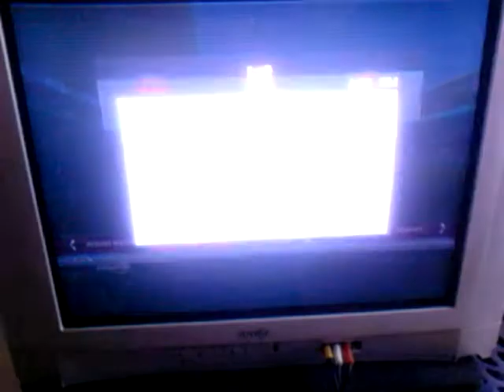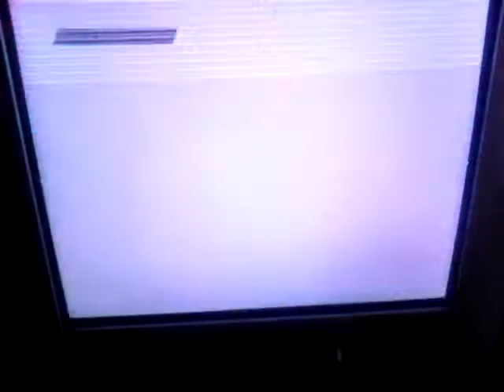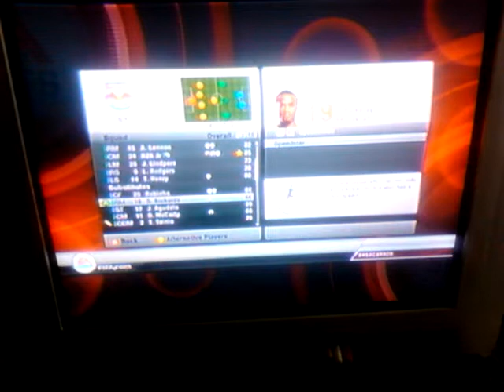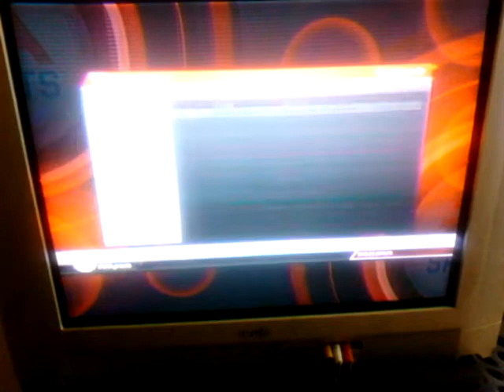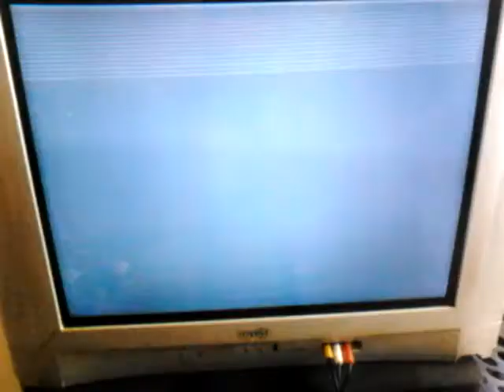FIFA 12: Career Mode | This Game Cheats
Xbox Live Gamertag: ImDaTruthRNS. Be sure to comment